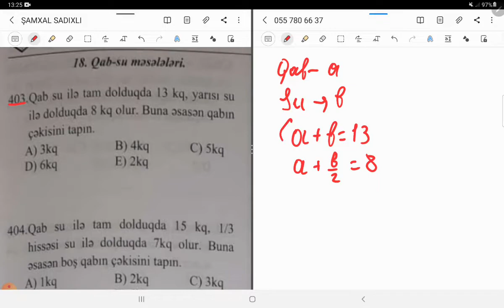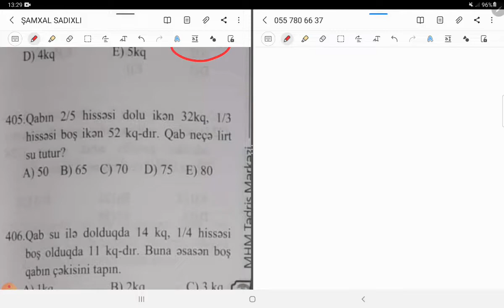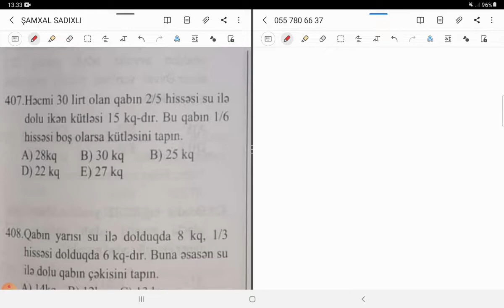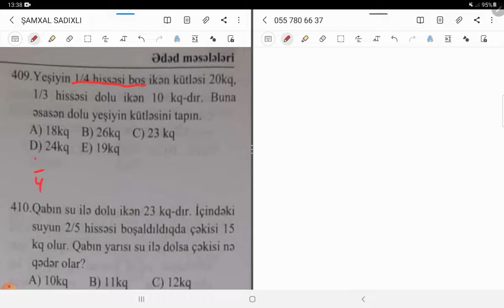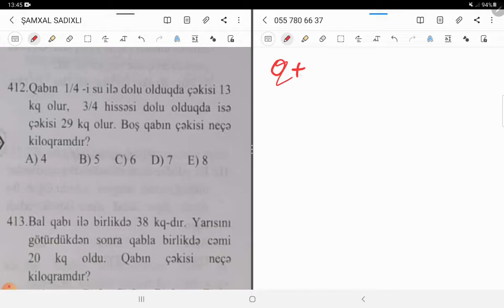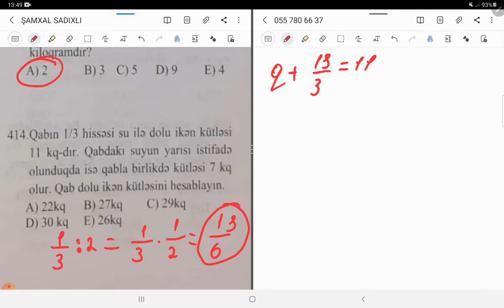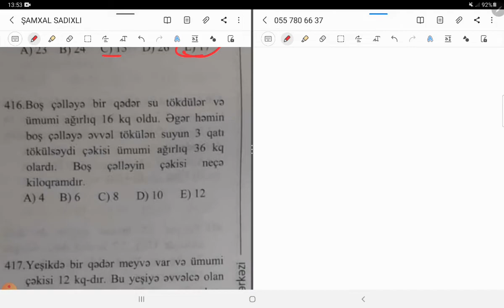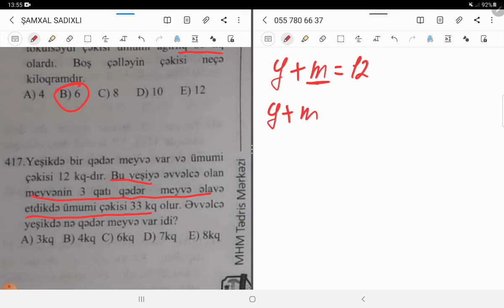QAB-SU MƏSƏLƏLƏRİ MHM TEST İZAHİ